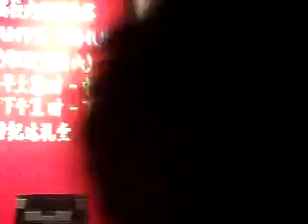smktc 2010歌唱比赛 ch'ng zi rou